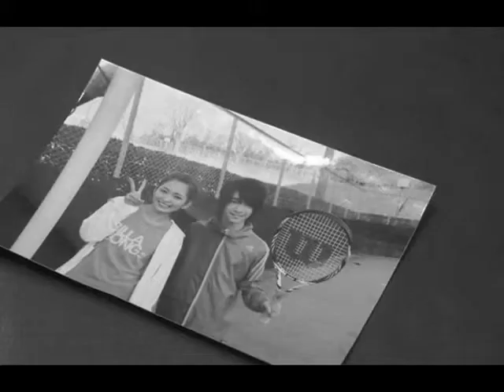That Should Be Me - Rei/Chinen [MV]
please support the new channel of kawaiisatoshi. :3

Fanvid dedicated to marchechizen :D

song: That Should Be Me
pair: Okamoto Rei / Chinen Yuri

clips from Endin